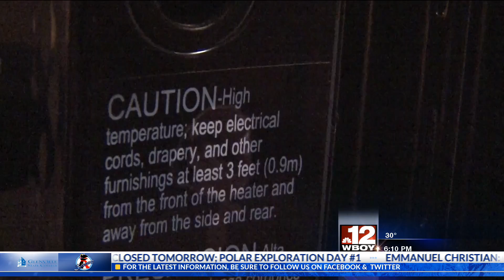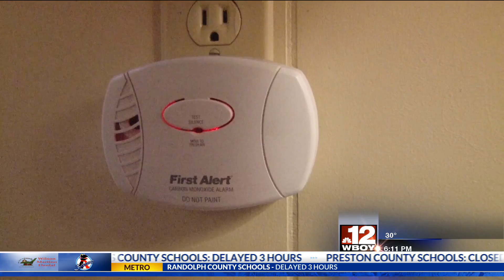Dangers of space heaters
The Fairmont Fire Department warns of the dangers space heaters can cause if the user is not careful.